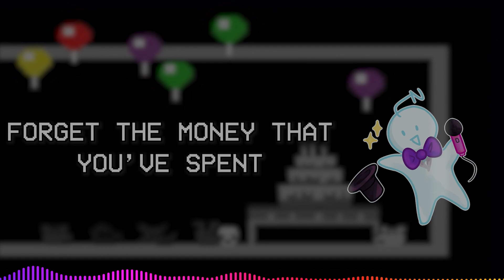"Labyrinth" - CG5 [Cover]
Not my usual upload, but I've been working on this song cover with a friend for a while now. Enjoy!